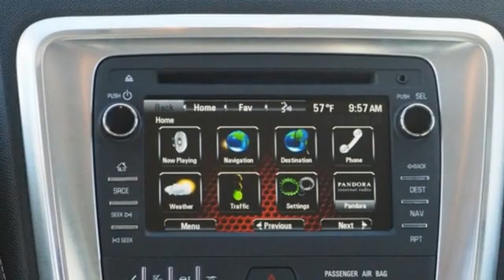2015 GMC Acadia Wayzata MN Minneapolis, MN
Year: 2015
Make: GMC
Model: Acadia
Trim: SLT-1
Engine: 3.6L V6 SIDI
Transmission: 6-Speed Automatic
Color: Blue
Interior: ebony
Mileage: 98948
Stock #: W24254P1A
VIN: 1GKKVRKD4FJ372351
Clean CARFAX.brbrbrdark sapphire blue metallic 2015 GMC Acadia SLT-1 AWD 3.6L V6 SIDI 6-Speed Automaticbrbrbr10 Speakers, 19" x 7.5" Aluminum (4) Wheels, 3.16 Axle Ratio, 3rd row seats: split-bench, 4-Wheel Disc Brakes, 7-Passenger Seating (2-2-3 Seating Configuration), 8-Way Power Driver Seat, 8-Way Power Passenger Seat Adjuster, ABS brakes, Acoustical Insulation Package, Air Conditioning, Alloy wheels, AM/FM radio: SiriusXM, Auto-dimming Rear-View mirror, Automatic temperature control, Body-Color Bodyside Moldings, Body-Color Heated Power-Adjustable Outside Mirrors, Bodyside moldings, Bose Premium 10-Speaker Audio System, Brake assist, Bumpers: body-color, Carpeted Removable Front 2nd & 3rd Row Floor Mats, CD player, Compass, Delay-off headlights, Driver door bin, Driver vanity mirror, Dual front impact airbags, Dual front side impact airbags, Electronic Stability Control, Emergency communication system, Exterior Parking Camera Rear, Four wheel independent suspension, Front anti-roll bar, Front Bucket Seats, Front Center Armrest w/Storage, Front dual zone A/C, Front fog lights, Front reading lights, Fully automatic headlights, Garage door transmitter, Heated door mirrors, Heated Driver & Front Passenger Seats, Heated front seats, Illuminated entry, Inside Rear-View Auto-Dimming Mirror, Leather Shift Knob, Leather-Appointed Seat Trim, Leather-Wrapped Steering Wheel, Low tire pressure warning, MP3 decoder, NavTraffic, Occupant sensing airbag, Outside temperature display, Overhead airbag, Overhead console, Panic alarm, Passenger door bin, Passenger vanity mirror, Power door mirrors, Power driver seat, Power Liftgate, Power passenger seat, Power Rear Liftgate Body, Power steering, Power windows, Power Windows w/Driver Express-Down, Preferred Equipment Group 4SA, Radio data system, Radio: Color Touch AM/FM/CD w/IntelliLink, Radio: Color Touch Navigation w/IntelliLink, Rear air conditioning, Rear anti-roll bar, Rear audio controls, Rear Audio System Controls, Rear Parking Sensors, Rear reading lights, Rear window defroster, Rear window wiper, Remote keyless entry, Remote Vehicle Start, Roof rack: rails only, Security system, Single Outlet Exhaust, SiriusXM Satellite Radio, Speed control, Speed-sensing steering, Spoiler, Steering Wheel Mounted Audio Controls, Steering wheel mounted audio controls, Tachometer, Telescoping steering wheel, Tilt & Telescopic Steering Column, Tilt steering wheel, Traction control, Trip computer, Tri-Zone Automatic Climate Control, Turn signal indicator mirrors, Universal Home Remote, Variable Effort Power Steering, Variably intermittent wipers, Voltmeter.brbrLet us show you how we can make your buying experience pleasant, easy, fun and worry free. We have EXCELLENT on the spot Bank and Credit Union FINANCING available and we will give you top dollar for your trade in if you have one. Come by today and take this beauty for a nice, long test drive. You WILL be impressed! Thank you!brbrAwards:br * 2015 KBB.com Brand Image AwardsbrReviews:br * If you need a vehicle that can haul loads of cargo or carry up to eight passengers (or some combination of the two), but you dona€TMt want to sacrifice comfort, safety or economy, the 2015 GMC Acadia SUV makes an excellent choice. Source: KBB.combr * Compliant ride quality; generous cargo capacity, even behind the third row; seating for up to eight passengers; top crash test scores. Source: Edmundsbr * The 2015 GMC Acadia personifies a never say never attitude with its flexible, accommodating space and functionality. Featuring distinctive, bold lines, a confident stance, the Acadia comes with aluminum wheels and automatic on/off headlamps. Body color moldings keep a sleek uniform look. Additionally, there are roof-mounted luggage rails to make family outings as convenient as possible. The interior of the Acadia features attractive trim accents and a soft instrument panel wrap, as well as soothing ambient lighting accents. Additionally,

DEPARTMENT HOURS
Sales
Monday - Thursday: 8:30am - 8:00pm
Friday - Saturday: 8:30am - 6:00pm